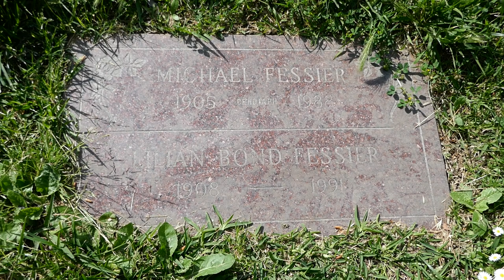Michael Fessier & Lillian Bond Grave Hollywood Forever Cemetery Los Angeles CA USA May 1, 2023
Screenwriter Producer Michael Fessier Cenotaph & Actress Lillian Bond Grave Hollywood Forever Cemetery Los Angeles California USA May 1, 2023